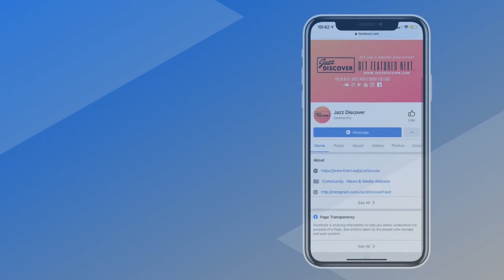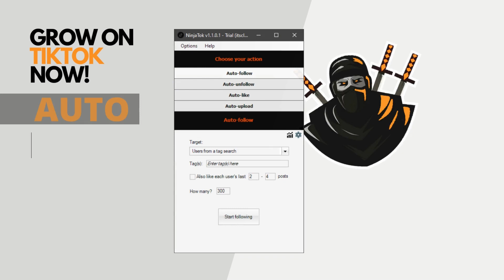"Jazz Holdouts - Ya Never Know" (@jazzholdouts) | ▶️ SMOOTH JAZZ 2024 | JAZZ RADIO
❌ |  IMPORTANT | ❌
All submissions (music/video) and also business and/or copyright inquires 👇